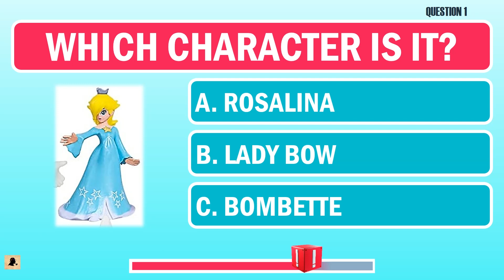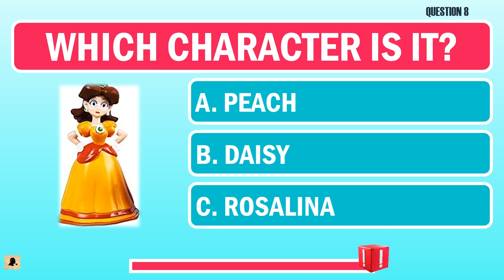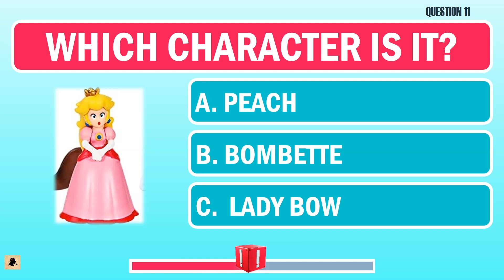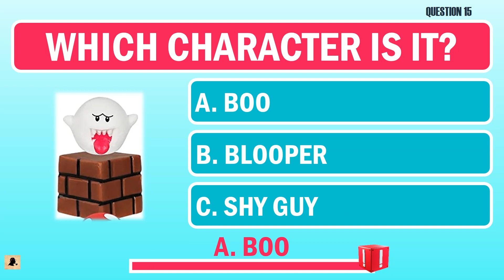Pop Quiz - Mario Series Character Edition | AGENT QUIZ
10 mario character edition questions.

The rule is simple.

We will show you a picture on a screen, and you will name the character before the time runs out.

Links to the products - By clicking on the links below, you would help our channel earn a portion of your qualifying purchase(s) on Amazon as an associate. Thanks!

Have fun!